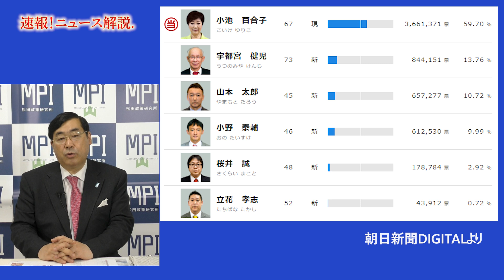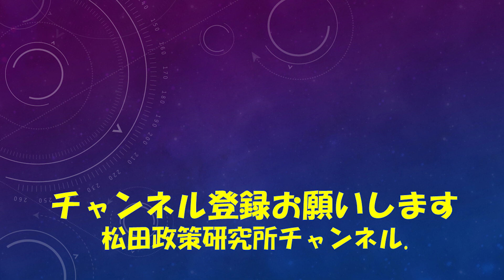速報！ニュース解説 どう見る！？東京都知事選結果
松田政策研究所FB